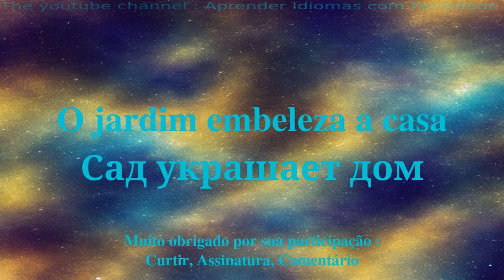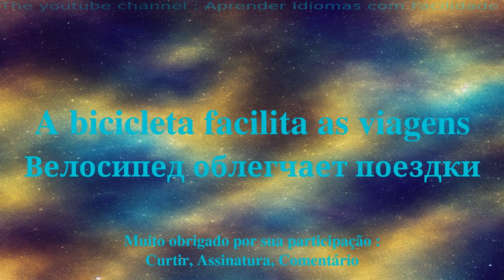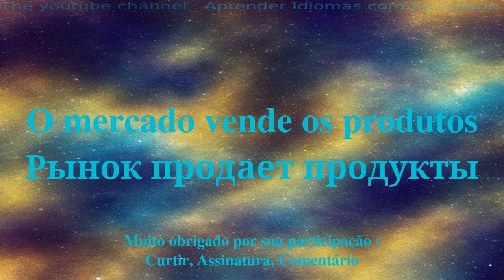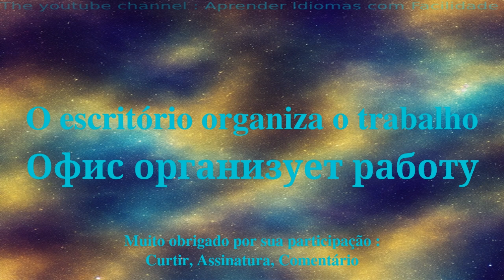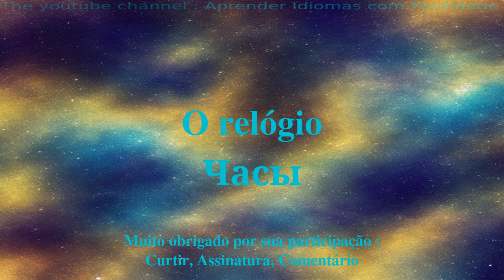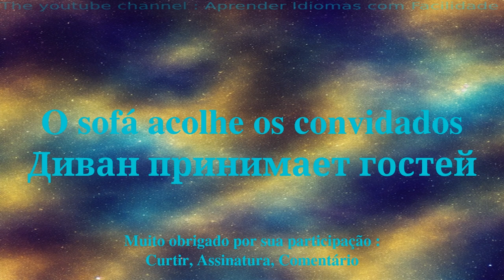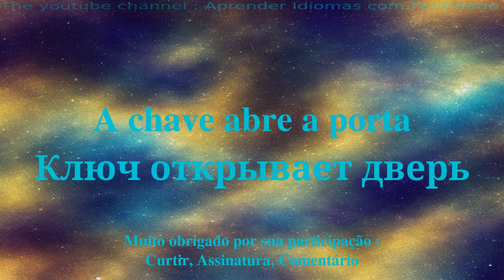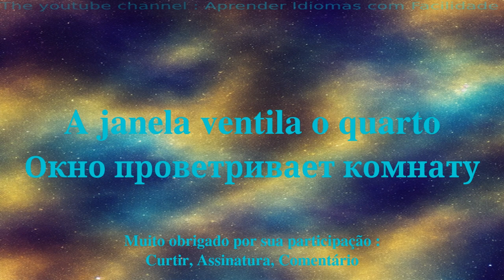Rápido para iniciantes aprenderem russo.